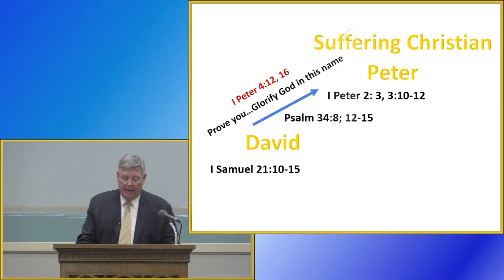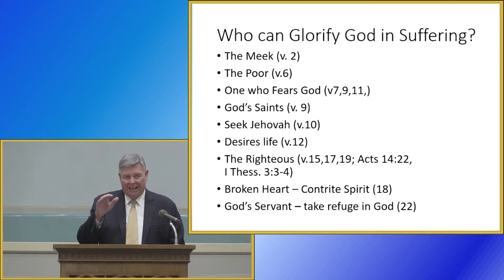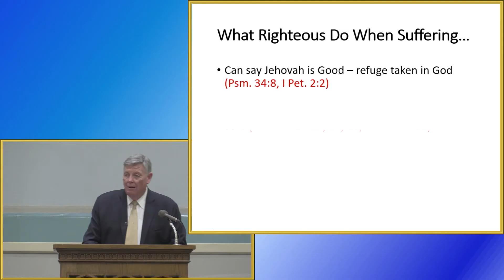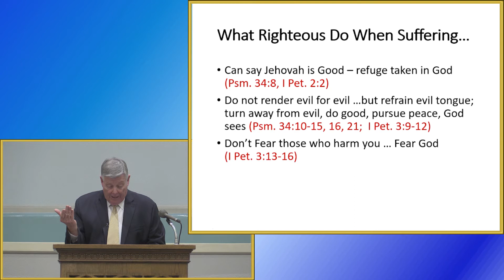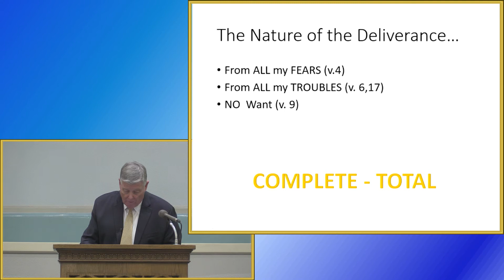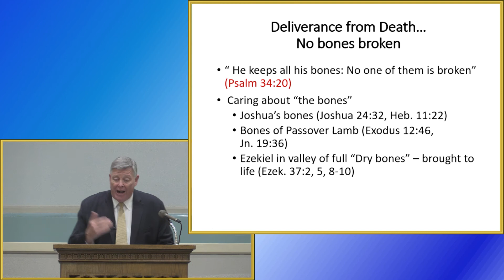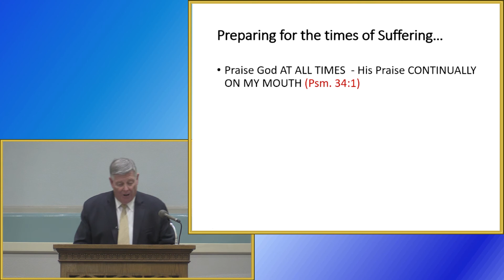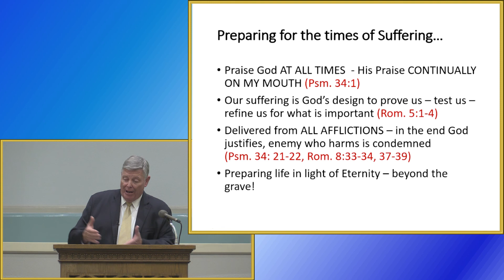Preparing For Suffering by Jerry Fite - October 9, 2022